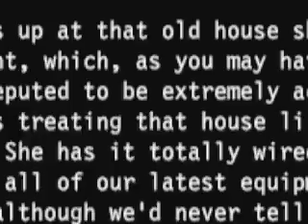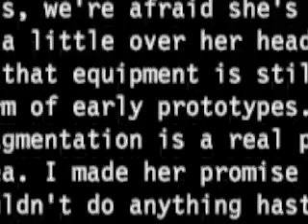Amber: Journeys Beyond OST - INTRO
Game: Amber: Journeys Beyond
Album: Amber: Journeys Beyond Game Rip
Song: Intro
Composer: Hue Forest Entertainment